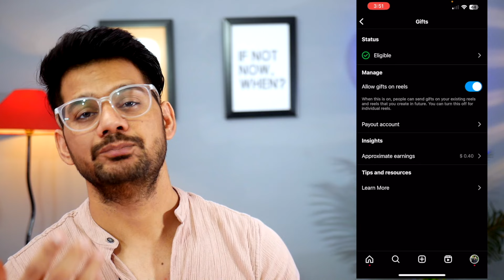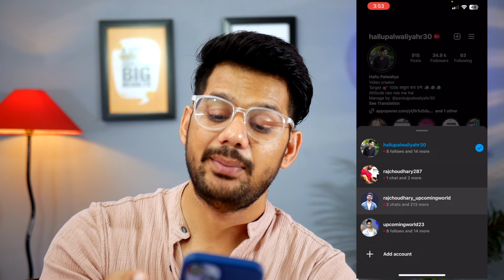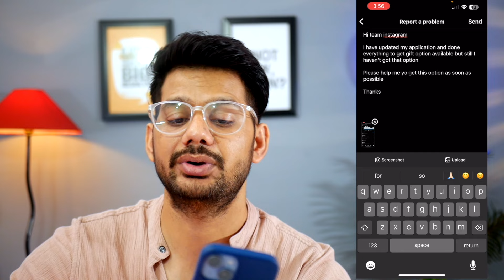Instagram Reels Gifts Option Show Nahi Hora Hain | Instagram Gifts Feature Not Showing Problem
🤞🏻KEEP SUPPORTING